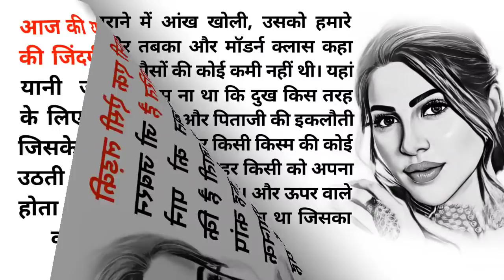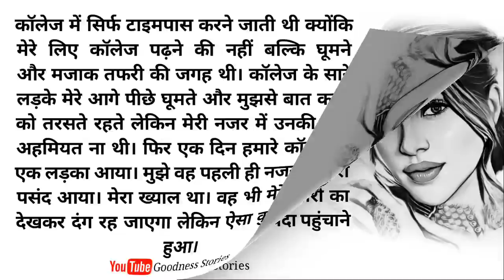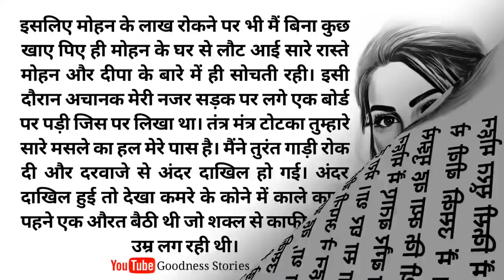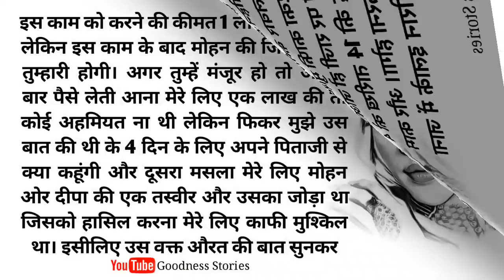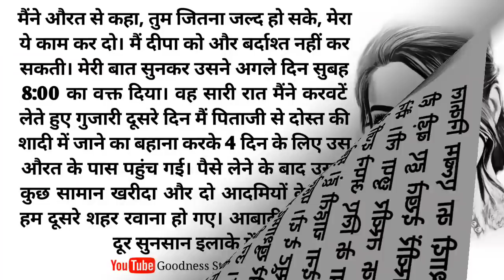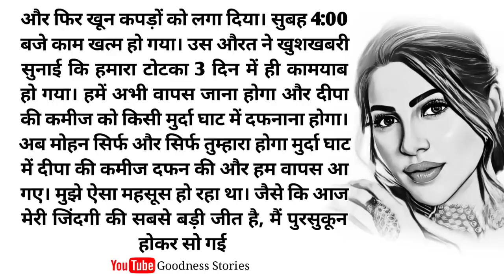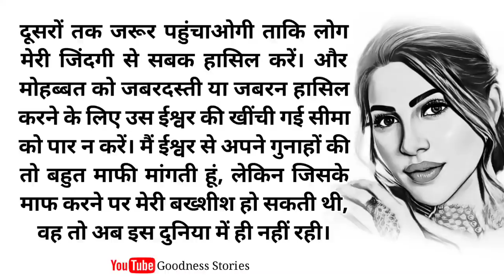अपनी हवस को पूरा करने के लिए लड़की ने लड़के को कैसे काबु किया | Sad Story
‎Goodness Stories